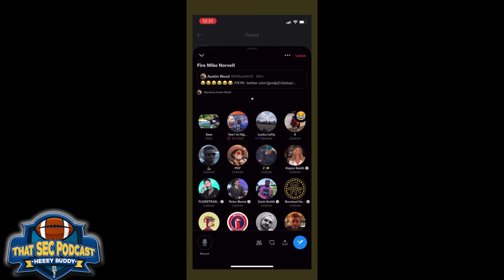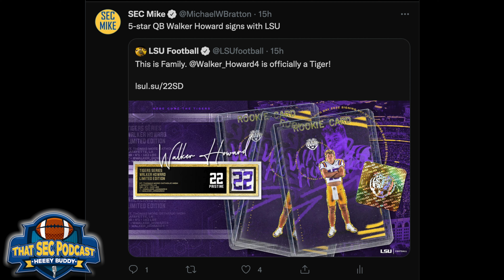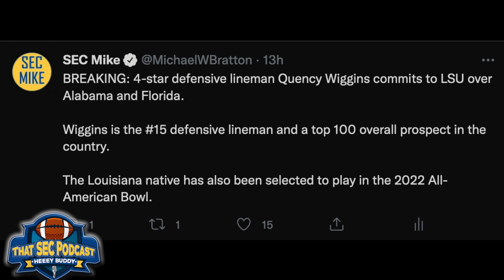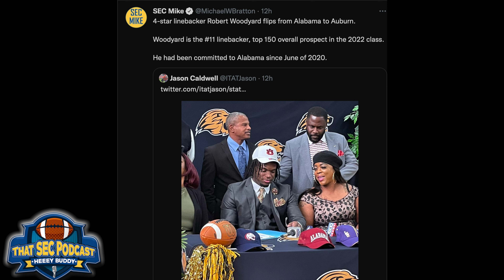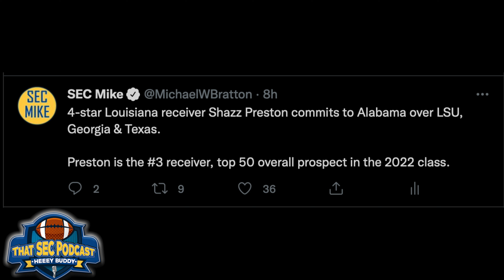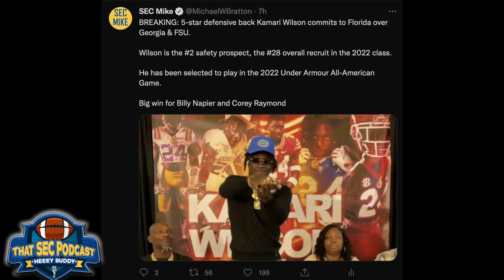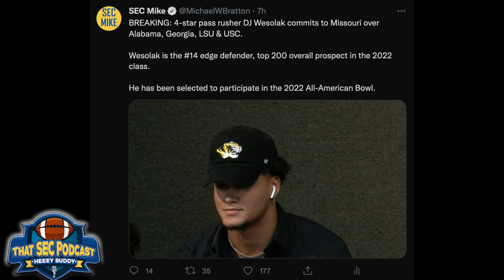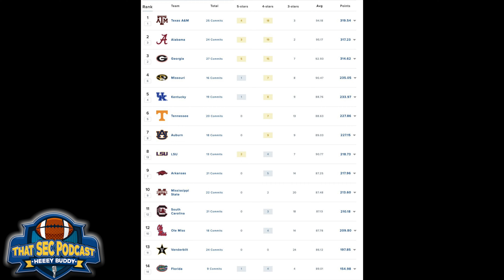FULL PODCAST SEC National Early Signing Day 1 recap, Texas A&M #1 class, Lane Kiffin outbid, NIL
0:00 - intro
3:30 - FSU fans melt down after losing #1 overall prospect
8:30 - Jimbo Fisher says NIL deals have always been around, they are just legal now
16:00 - Lane Kiffin suggests Ole Miss was outbid for players
21:00 - Recapping the biggest decisions of the first day of the Early Signing Period
23:30 - South Carolina used to hype up Maryland flip commitment?
44:00 - Biggest SEC winners from Day 1 of Early Signing Period
51:00 - outro